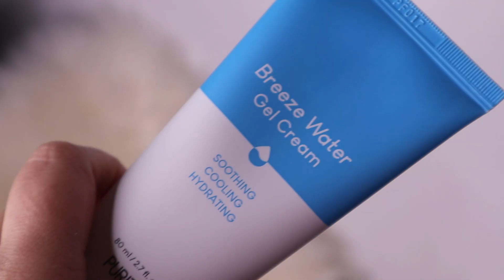BEST OF K-BEAUTY SKINCARE & MAKEUP • VANA AWARDS 2022 ! 🔥 Elora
Le meilleur des cosmétiques coréens en maquillage et soins du visage d'après @Stylevana ! Mon avis sur les produits et recommandations !

▼ Follow me ▼

Elora. ♡

▼What else... ▼

▼PRODUITS DE LA VIDEO ▼